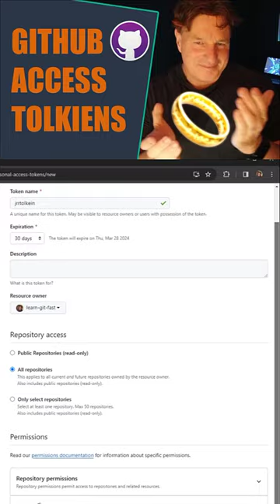GitHub Personal Access Token How To Get, Create & Use Fine Grained Access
I wrote an article on how to create a GitHub Access Token and authenticate with it instead of a username and password. Here's the link:

Here's some GPT junk I created to fill the void and capture some keywords. Don't read it. Click the link. Support humans.

GitHub requires access tokens to authenticate and authorize API requests made by applications and scripts on behalf of users. This helps ensure security and accountability, allowing GitHub to track and control access to sensitive data and actions.

 Why GitHub Requires Access Tokens:
1. Security: Access tokens provide a secure way to authenticate API requests without exposing sensitive information like passwords.
2. Authorization: GitHub can control access to specific resources and actions based on the permissions granted to each access token.
3. Accountability: Access tokens allow GitHub to track and audit API usage, helping identify and prevent unauthorized access or misuse.

 How to Create Access Tokens:
You can create access tokens in your GitHub account settings. Here's how:

1. Navigate to Settings: Go to your GitHub account settings.
2. Select Developer Settings: Under the "Developer settings" section, choose "Personal access tokens."
3. Generate New Token: Click on "Generate new token."
4. Configure Token: Give your token a descriptive name and select the desired permissions (scopes) for the token.
5. Generate Token: Click on "Generate token" to create the token.
6. Copy Token: Once generated, copy the access token to a secure location. GitHub will only display the token once.

 Difference Between Normal and Fine-Grained Access:
GitHub provides two types of access tokens with different levels of granularity:

1. Normal Access: These tokens provide access to a broad range of resources and actions within your GitHub account or organization. They are suitable for most use cases where a single token can perform various operations.

2. Fine-Grained Access: Fine-grained access tokens, also known as OAuth tokens, allow more granular control over the specific resources and actions that a token can access. You can specify detailed permissions (scopes) when creating these tokens, limiting access to only the required functionality. This helps improve security by reducing the risk of unauthorized access to sensitive data or actions.

In summary, while normal access tokens offer broader access to GitHub resources, fine-grained access tokens provide more precise control over permissions, allowing you to restrict access to specific actions or data as needed. Fine-grained access tokens are particularly useful for applications and integrations that require limited access to GitHub resources while maintaining security and compliance requirements.